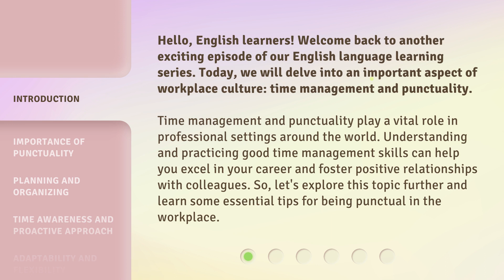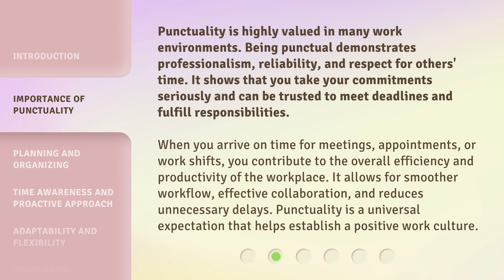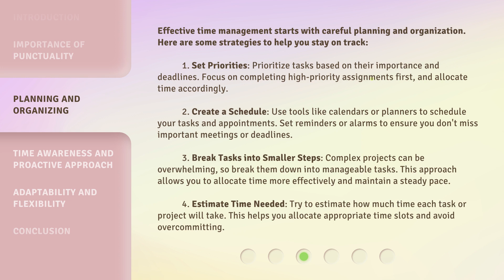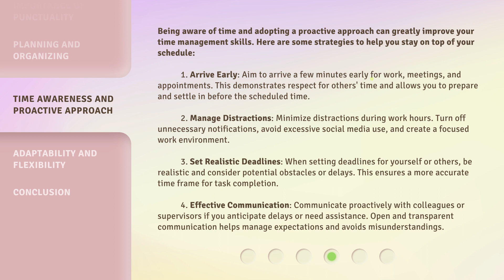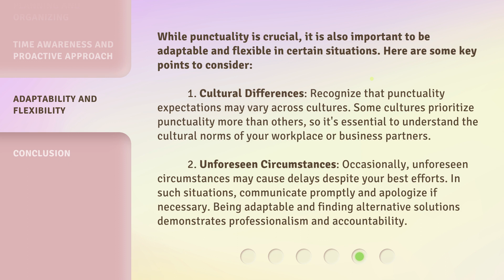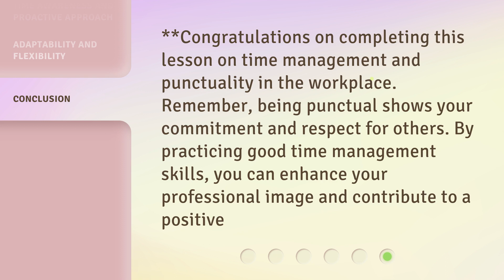Mastering Time Management and Punctuality in the Workplace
Mastering Time Management and Punctuality in the Workplace • Learn the importance of punctuality in the workplace and essential tips for effective time management. Discover strategies for planning and organizing your tasks to improve productivity and establish a positive work culture. Join us in this exciting episode of our English language learning series!

00:00 • Introduction - Mastering Time Management and Punctuality in the Workplace
00:47 • Importance of Punctuality
01:31 • Planning and Organizing
02:37 • Time Awareness and Proactive Approach
03:51 • Adaptability and Flexibility